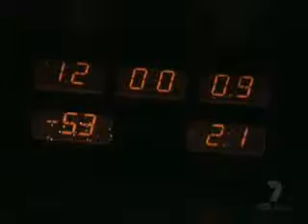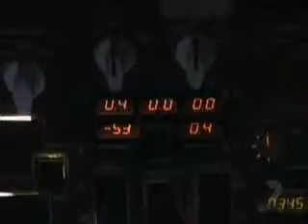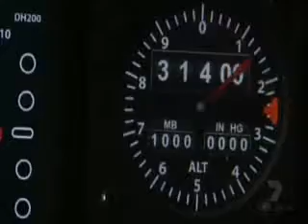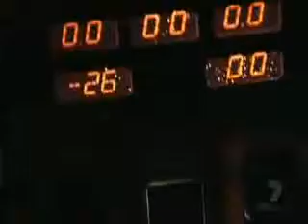Afrika Hijack part 3